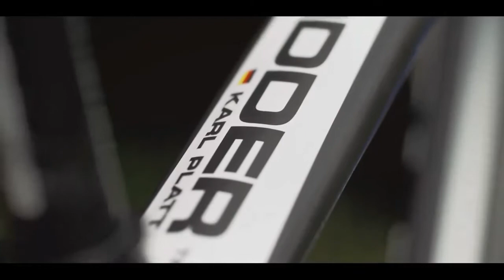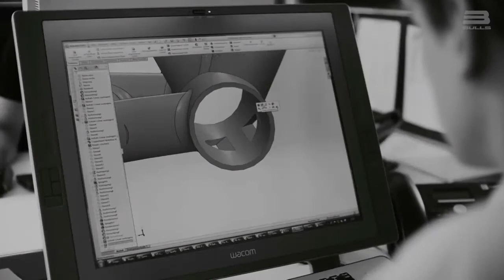Karl Platt / Bulls Bikes Promo 1